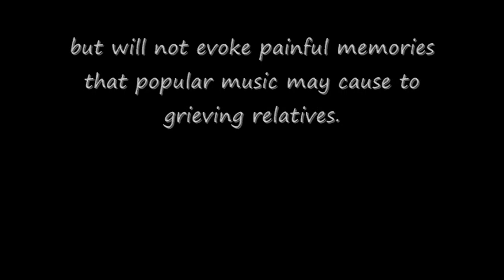Music For Funerals - Soothing original funeral music performed on the piano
Original soft piano music designed for playing during funerals. Original background music that is soft and thoughtful, but will not evoke painful memories that popular music may cause to grieving relatives.